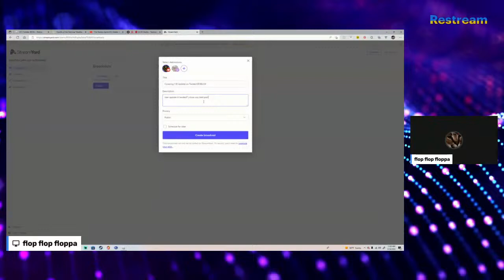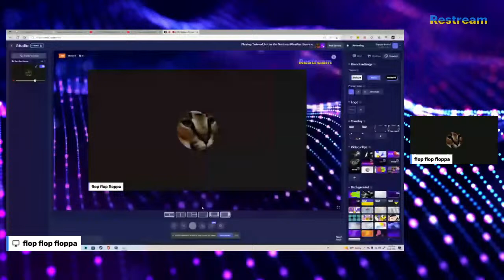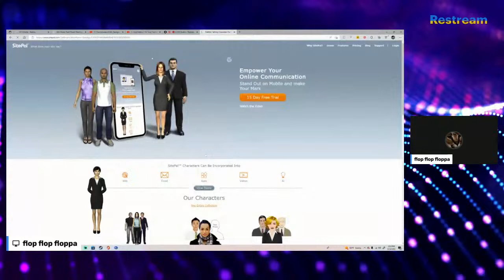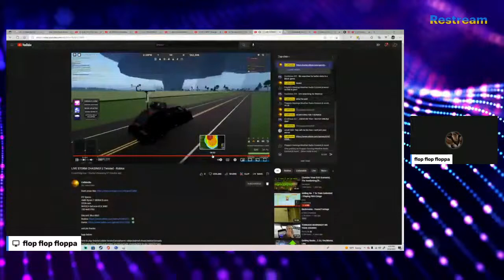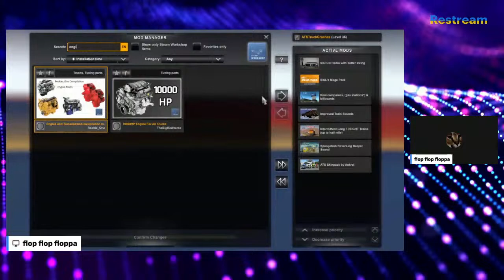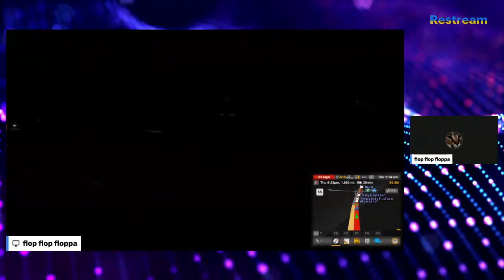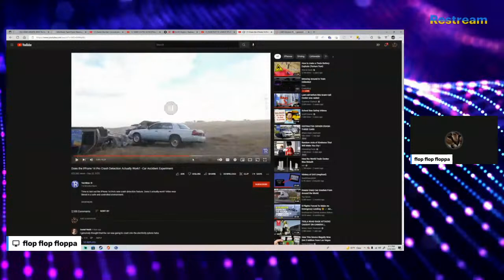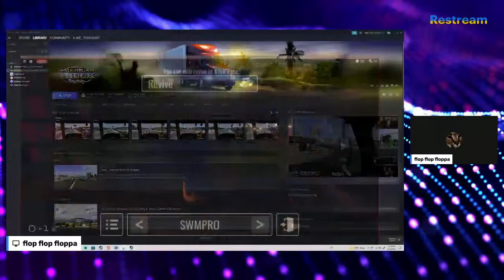Playing Twisted,but as the National Weather Service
todai,me will cover twisted 1.18 update! grab popcorn,and enjoi!